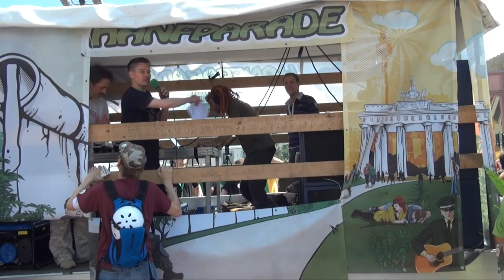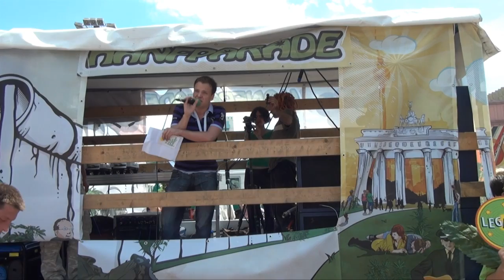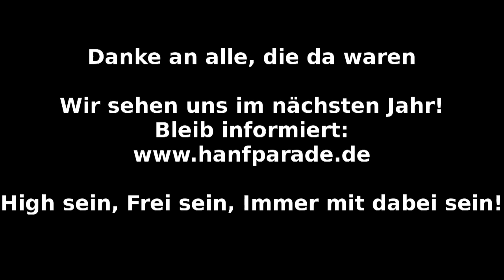Alex / JuLis - Hanfparade 2011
Alex von den JuLis
Ansprache zum Auftakt der Hanfparade 2011 am Alexanderplatz